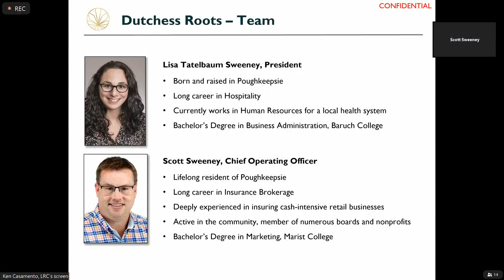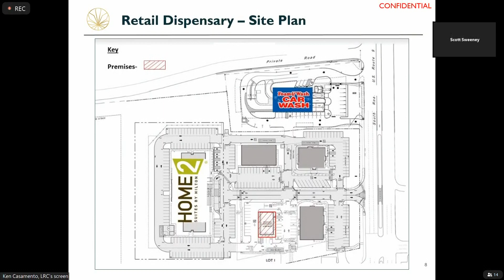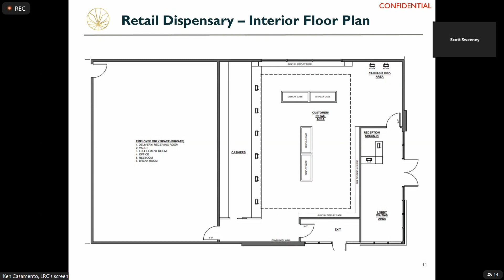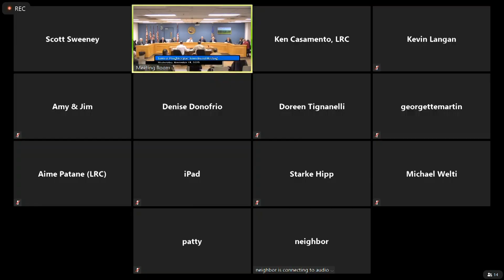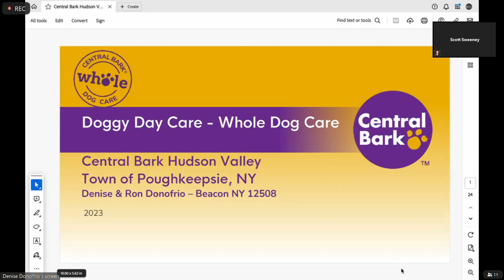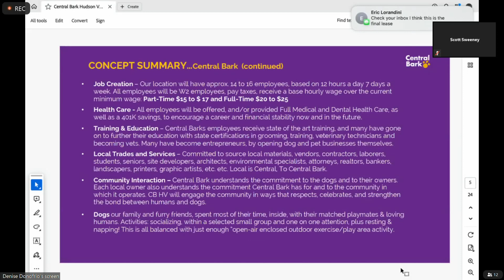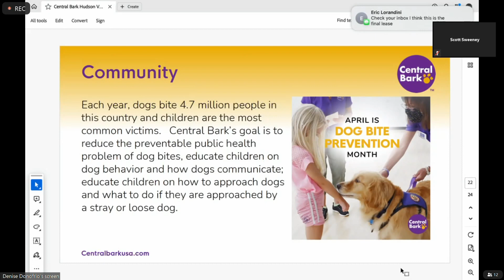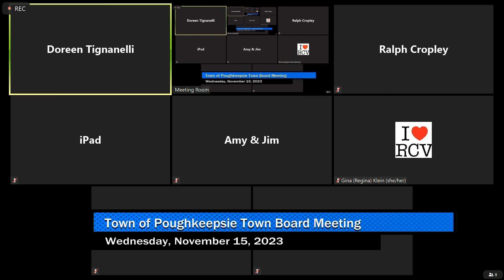Town Board Meeting 11-15-23